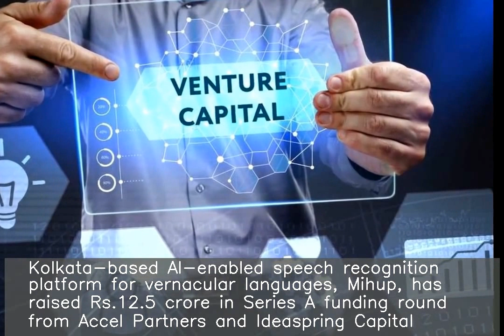Kolkata's speech recognition platform Mihup raises Rs.12.5 cr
Kolkata-based AI-enabled speech recognition platform for vernacular languages, Mihup, has raised Rs.12.5 crore in Series A funding round from Accel Partners and Ideaspring Capital. In 2016, Mihup had secured over Rs.45 crore seed funding from Accel Partners. Founded by Biplab Chakraborty, Sandipan Chattopadhyay, Sandipan Mandal, and Tapan Barman, Mihup offers services in Hindi, English, and Bengali.